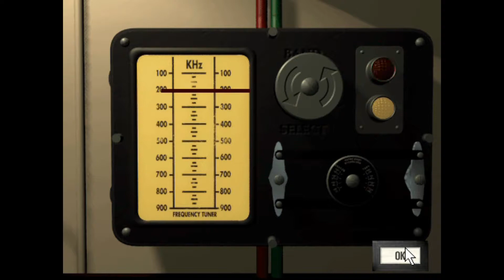Titanic Adventure Out of Time Walkthrough Part 3 No Commentary Painting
This is a step-by-step guide on how to get the best Ending (World of Peace).